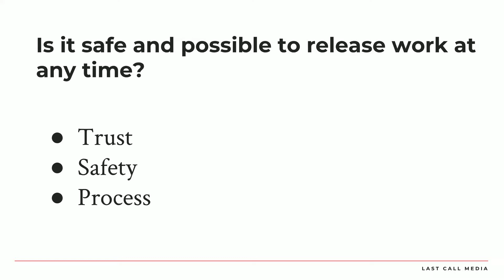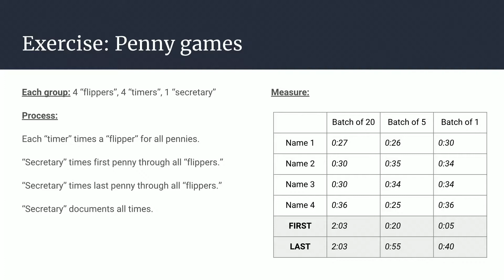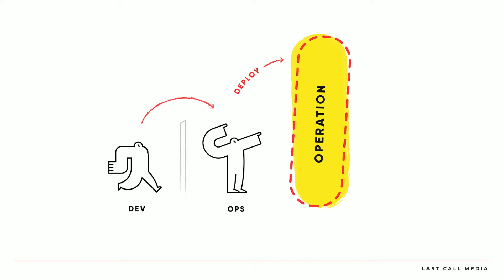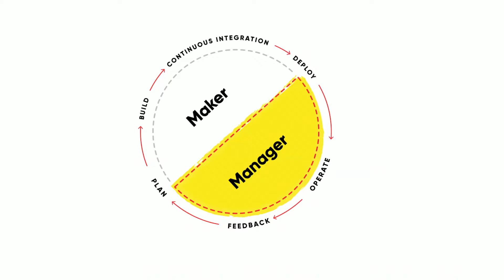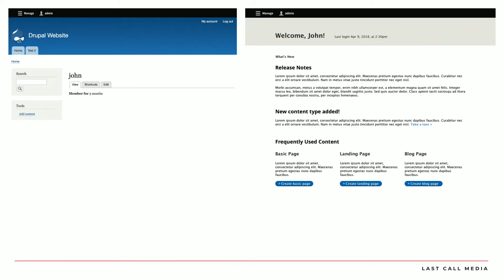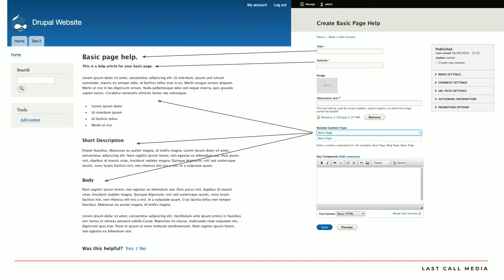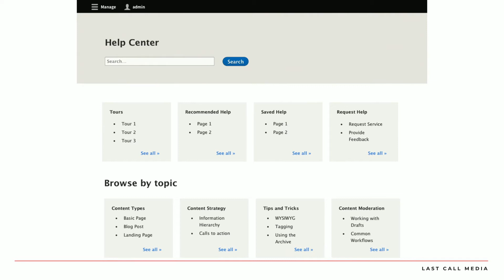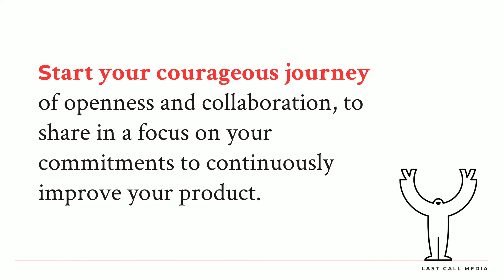DevOps: the Onramp to Better Delivery Through Customer Satisfaction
Kelly Albrecht

How do we know we are delivering the right things? How are we informing our customers of this work and getting their feedback effectively? How can we find out what will improve our product?

With all of the advances in DevOps, it is easy to focus on delivering more, faster, as our important measures of success. However, the DevOps mindset, of bringing Development and Operations closer together, is as much about listening for the answers to these questions as it is about delivering more features.

This lightening talk widens the common understanding of DevOps, positioning a broader mindset allowing us to truly measure our success by customer satisfaction.